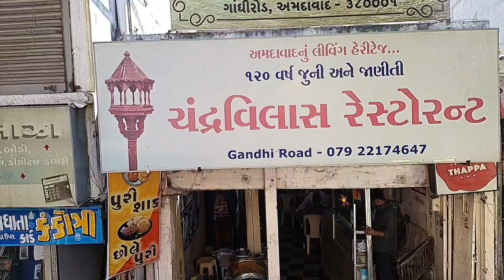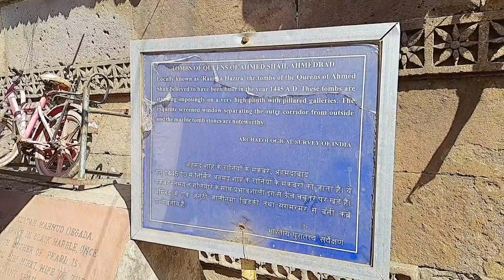Biggest Bazar In our Area | Lal Darwaja Bazar👌👌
Vlog 44

Biggest Bazar in our area...
Lal Darwaja Market 👌👌

Also visit Ahmedshah Badshah Hajira and
Rani ka Hajira.